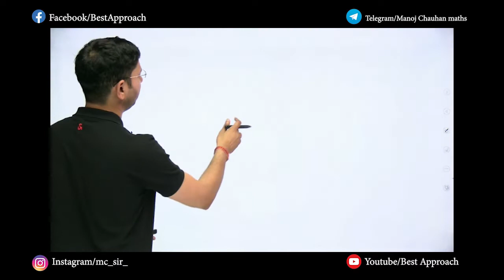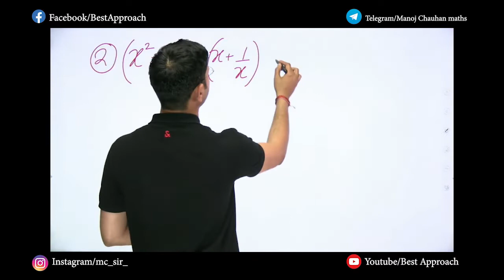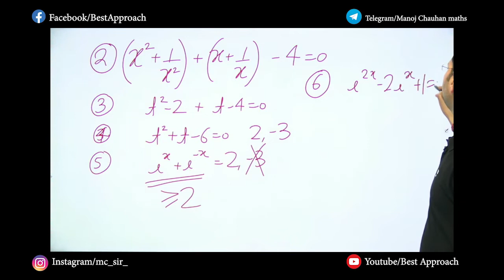Quadratic Equation | Sheet Solutions | Exercise - 4 | Question - 46 | Manoj Chauhan